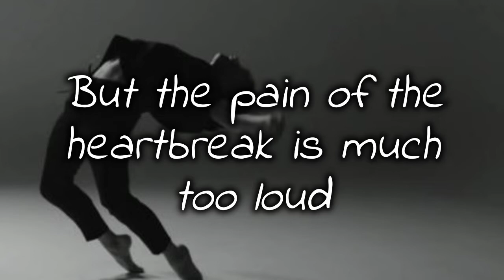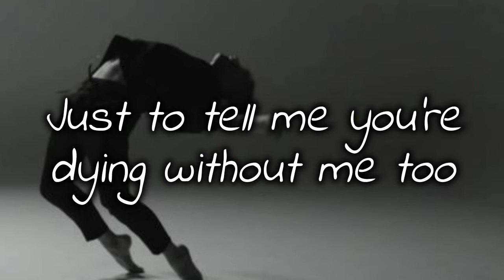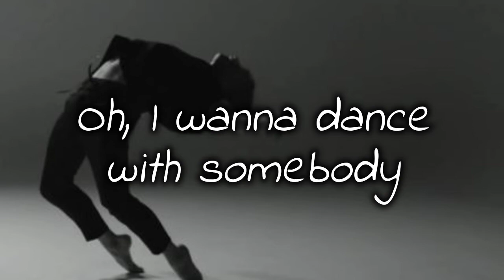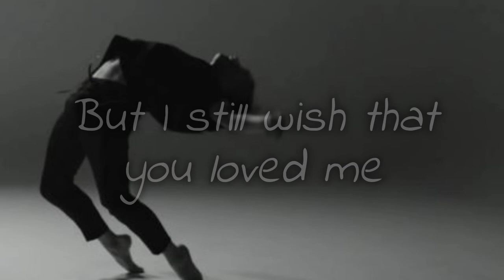Dance with somebody @ConorMaynard ~ lyrics video